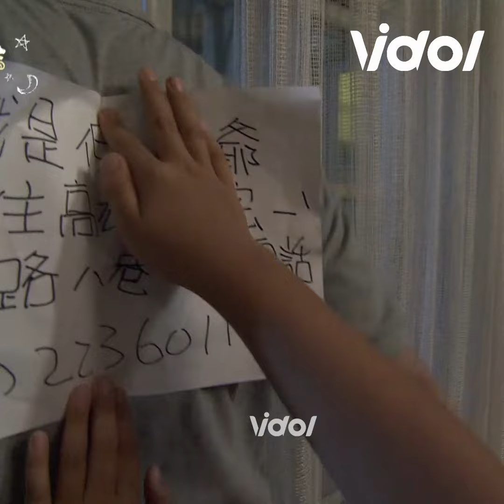【倪亞達】失智爺惹火老伴被冷淡對待 阿公趁機安慰約親家母看電影│ Vidol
阿公真的是齁整部劇最不正經的角色哈哈哈
就是有詭計難怪這麼積極安慰親家母😎
奶奶也是高招直接讓爺爺主動求饒